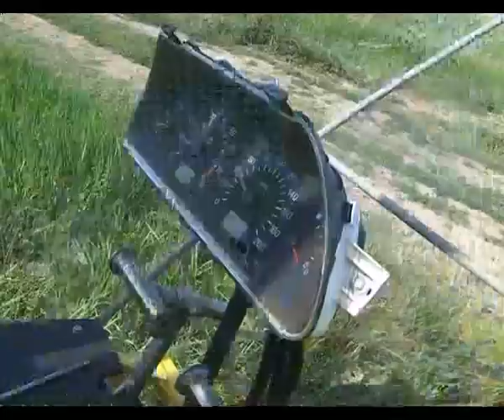Новости 4.07.2014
Представлять "Единую Россию" на выборах главы региона 14-го сентября будет Николай Меркушкин, его поддержало абсолютное большинство.

Туристическая романтика и песни о главном - на Мастрюковских озерах дали стар 41-му Грушинскому. Впервые за последние 7 лет он будет один - то есть единый, и пройдет на одной площадке.

В областном главке силовики и общественники обсуждали широко представленные в интернете ролики, сделанные представителями молодежных движений (например, СтопХам).

В большинстве районов области объявлен повышенный класс пожарной опасности -- 4-й. В региональном минлесхозе предупреждают: в выходные ситуация может усугубиться.

Николай Меркушкин поздравил работников морского и речного флота с профессиональным праздником.

Тольяттинский изобретатель провел испытания своего самодельного вертолета. Машину в гараже он собирает уже 10-й год.

Будущие молодожены Самары поборолись за главный приз в проекте "Свадьба года" - организацию торжества "под ключ".